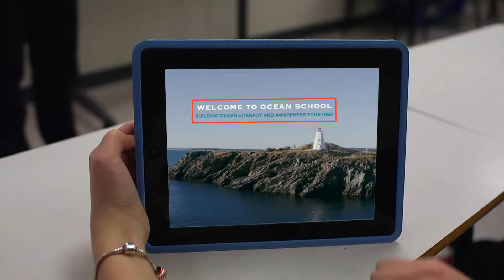Advancing ocean literacy through Ocean School | Dalhousie University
There’s a unique educational experience on the horizon. Ocean School is a ground-breaking public engagement program to foster ocean literacy: our understanding of the ocean's influence on us and our influence on the ocean. A joint initiative of Dalhousie University, the Ocean Frontier Institute (OFI), and the National Film Board of Canada, Ocean School’s programming focuses on ocean science, technology and innovation while also providing insight into marine careers and the social, economic and cultural dimensions of the human relationship with the ocean.